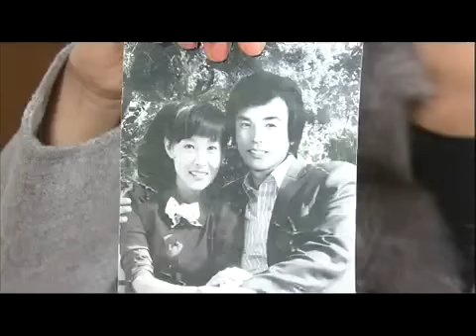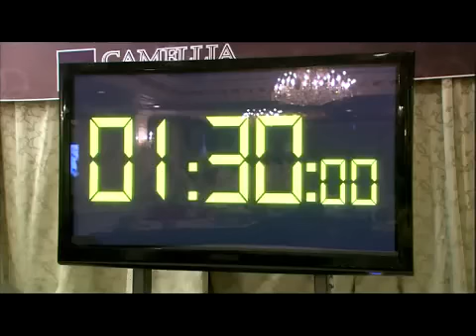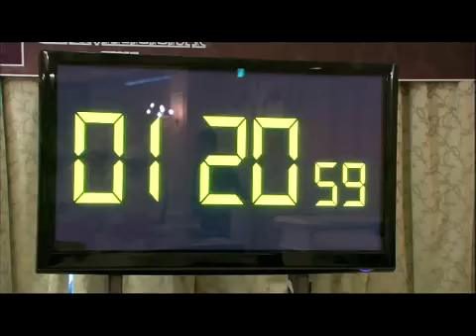Smile Again 20101206 #004